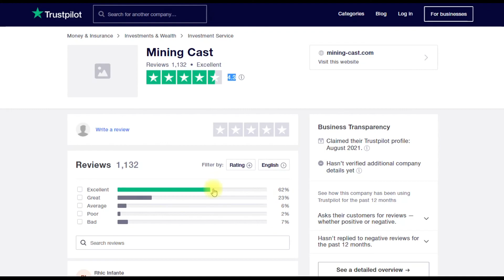Mining cast top ranked bitcoin cloud mining site